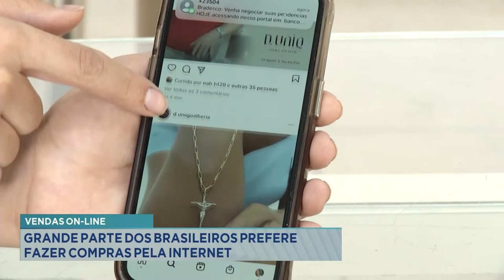Vendas On-line: Grande parte dos Brasileiros prefere fazer compras pela Internet.